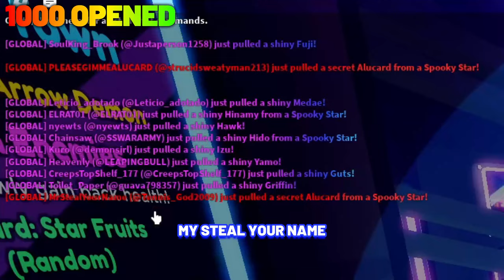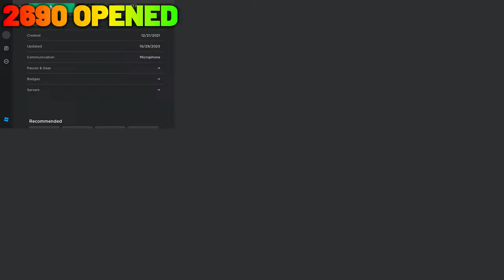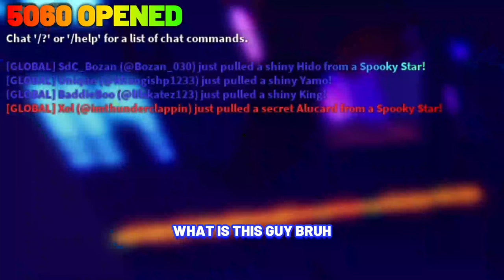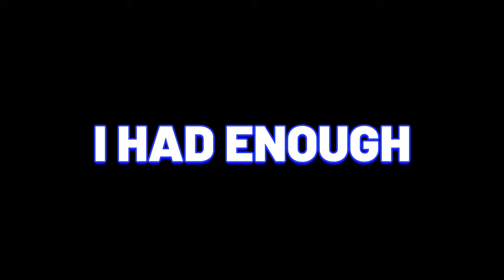I am quitting Anime Adventures...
I am quitting Anime Adventures... Here I opened 6000 Spooky Stars, I hope you guys enjoy!

Game Title: [💥UPD] Anime Adventures

- In the tranquil town of Moryo, Josuka and his close-knit crew embark on a relentless pursuit of the elusive Stand user, Kiro, and his lethal Stand, 'Killer Queen.' As the enigma deepens, join Josuka and his comrades in their mission to confront Kiro and safeguard Moryo from impending danger!
  - New Raid: Bizarre Town!
  - New Limited-Time Event Units!
  - 10 more tiers added to Key Hunt Battlepass!

- Units that are now tradable:
  - Heathcliff and Heathcliff (Admin)
  - Klay and Klay (Bachelor)